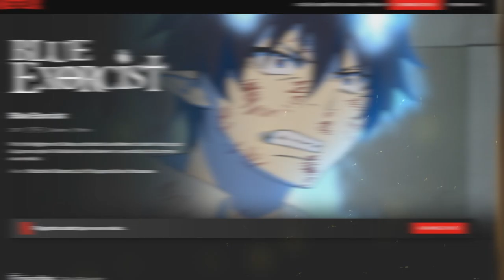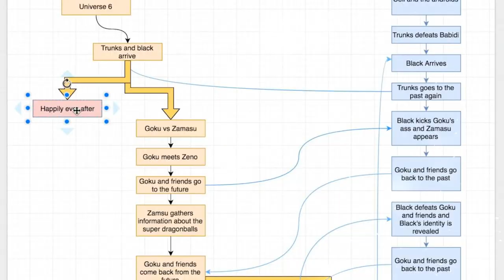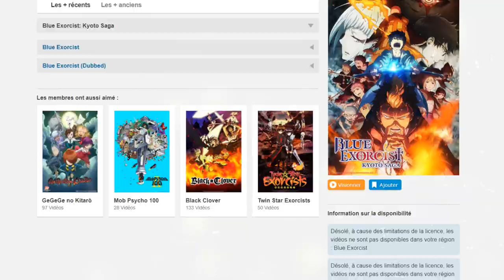Une SAISON 3 de Blue Exorcist est-elle POSSIBLE ?! Reprise du Manga et Explications !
PSN : Tricheur85

▃▃▃▃▃▃▃▃▃▃▃              Copyright          ▃▃▃▃▃▃▃▃▃▃▃▃▃